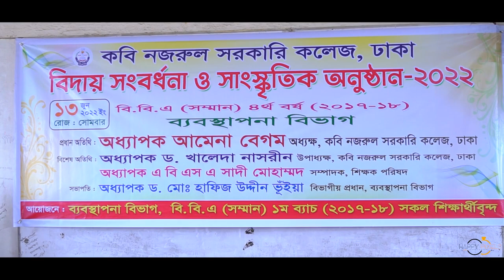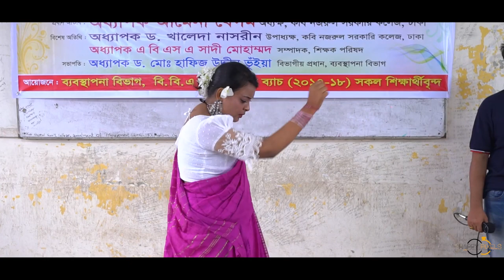Kabi Nazrul Govt. College Farewell ||MGT 17-18